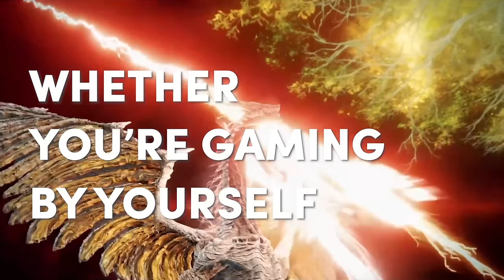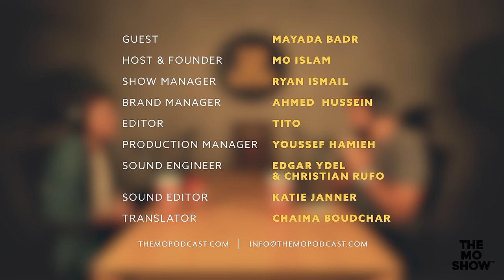A Taste of Saudi Culture, Laughter & Astronauts Drinking Saudi Coffee in Space | Mayada Badr 95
Mayada Badr is a renowned Saudi chef and entrepreneur who studied at Parsons School of Design and Le Cordon Bleu in Paris. For the last 4 years, she’s been the CEO of the Culinary Arts Commission under the Ministry of Culture in Saudi Arabia. Prior to joining the Commission, she worked as the Creative Executive Chef for Black Cardamom restaurant and opened multiple locations of Pink Camel, where she flexes pastry skills she learned in France. She’s on a mission to share the flavors of Saudi with the world. In this heartfelt episode, she shares her ingredients to a happy, well-balanced life.

0:00 Introductions
3:22 Interviewing for the Culinary Arts Commission
9:50 Early career
14:00 Le Cordon Bleu and interning in France
23:17 Opening Le Cordon Bleu in Riyadh
25:23 Saudi food
28:22 Pink Camel in Al Ula
32:40 Experimenting with flavors
35:40 Sharing Saudi cuisine
48:11 Instagram chefs
50:00 Feeding family
58:40 Astronauts drinking Saudi coffee
1:02:15 Life views
1:09:12 Laughter, marriage, motherhood
1:18:30 What’s next
1:27:20 Closing words

Powered by:
Pizza Hut Jeddah

Credits
Mayada Badr | Guest